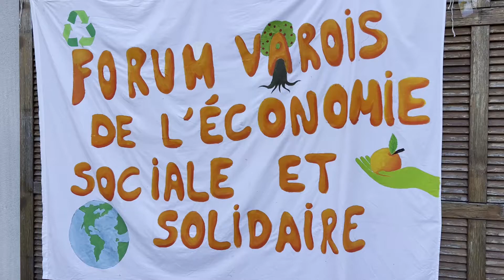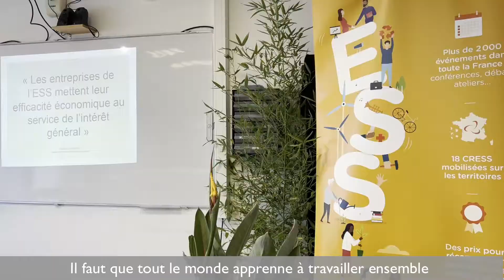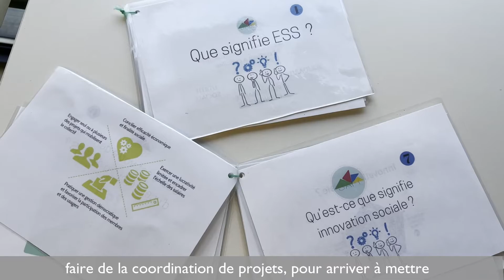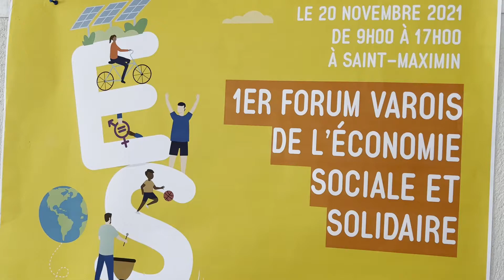FORUM ESS ST MAXIMIN